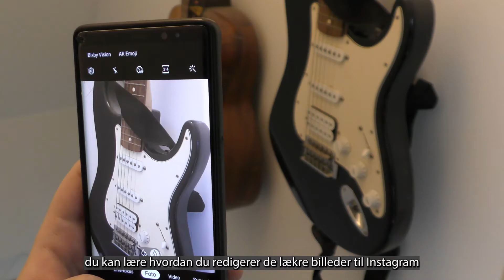UngKolding.Dk - 2021 FU, Foto & Billede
UngKolding - Fritidsundervisningen
PR Video, hold: Foto & Billeder